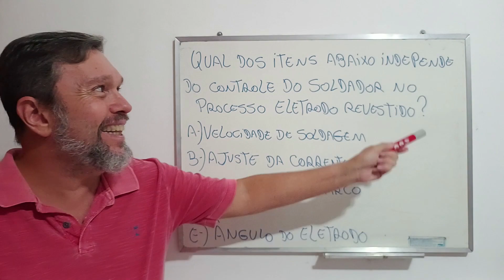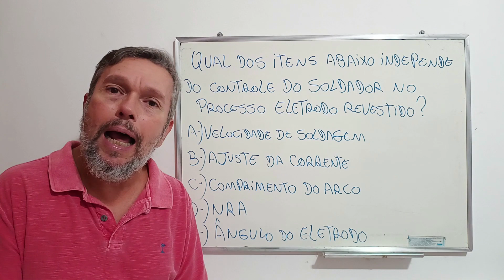Como interpretar corretamente a questão de prova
Dicas para a prova teórica de ISN1